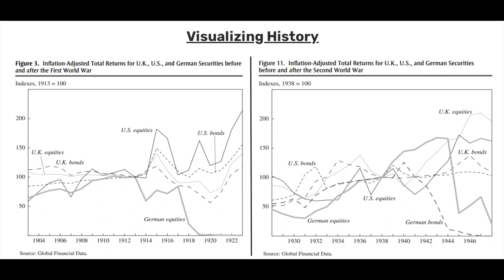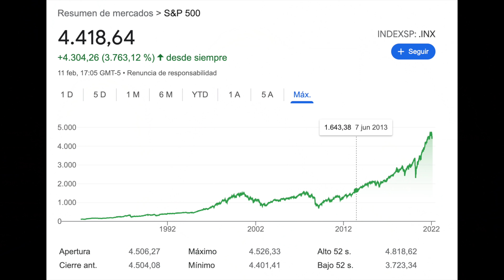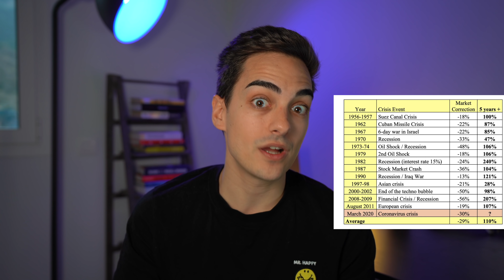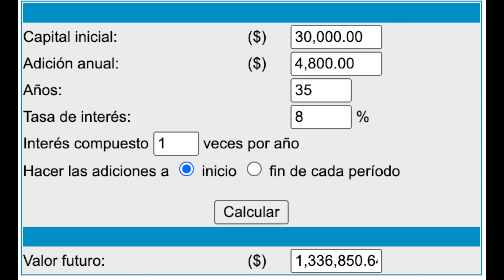Cómo Invertir En Guerra Para Evitar El Desplome De La Bolsa (Rusia-Ucrania)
¿Te has preguntado alguna vez cómo afectan las guerras a los índices y a la bolsa? ¿Tus acciones de bolsa y fondos indexados son inversiones sólidas en un contexto de guerra?

Lo que vamos a ver hoy es como afectan las guerras a los fondos indexados, analizando como se han comportado las acciones y los bonos en otros conflictos anteriores.

Los fondos indexados como sabemos son instrumentos sólidos que rebalancean tu cartera de acciones y en tiempos de guerra son muy útiles porque habrá sectores que salgan perjudicados pero otros que se beneficien.

Recibe una ACCIÓN GRATIS al registrarte y depositar 50€ valorada en hasta 200€